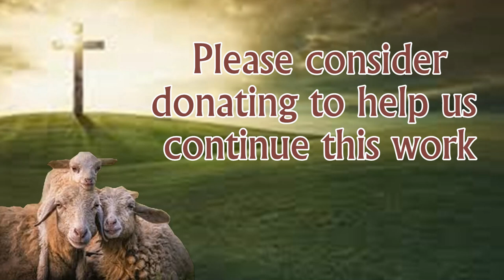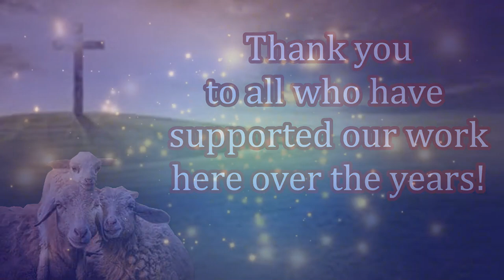The Cold Receiving Free Blankets! Then the Preaching of the Good News of Jesus!